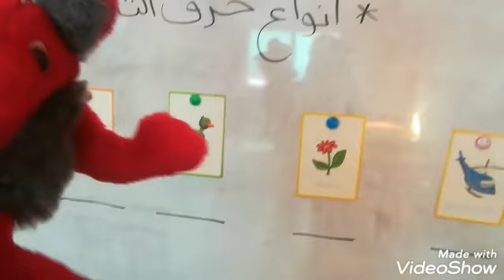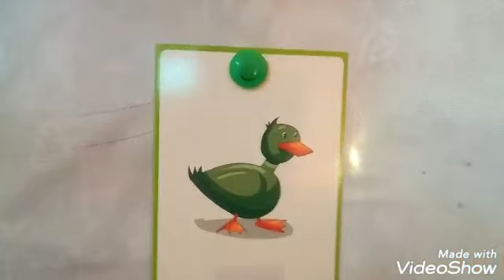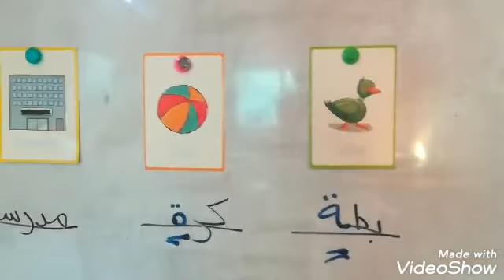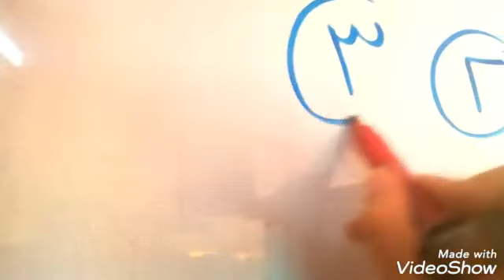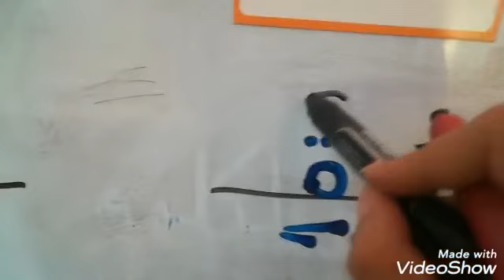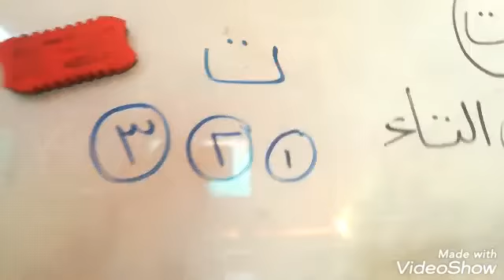رواد اللغة العربية، حرف التاء المربوطة